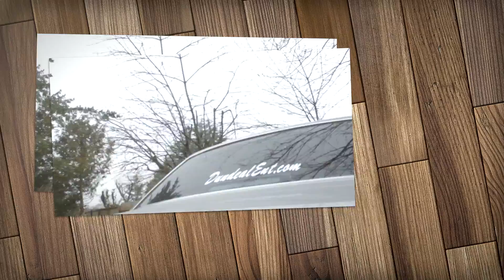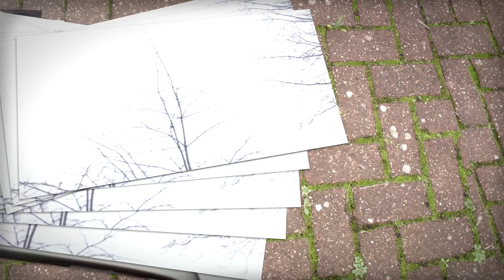Fake Smiles Macc Dundee Feat Young Flames Music Video (GFX Version)